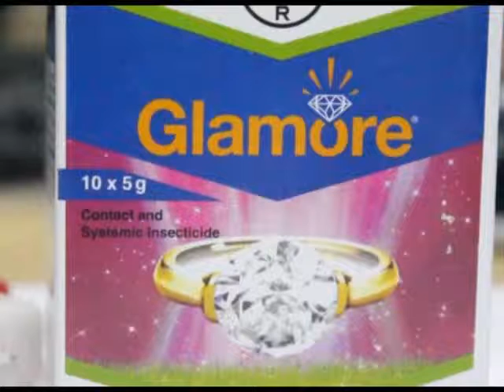viewer's letter, ft 30 10 16 part 1, loubuk maikei panglashi, ddk imphal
loubuk maikei panglashi, ddk imphal